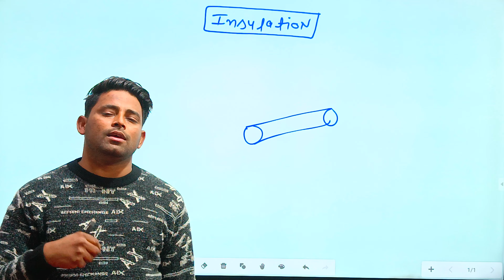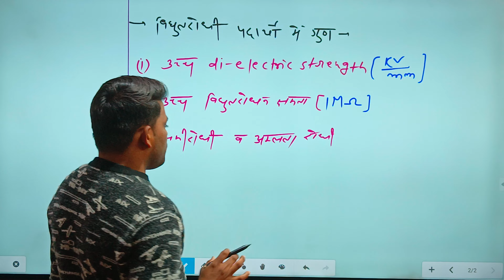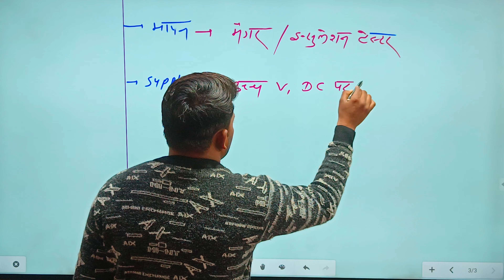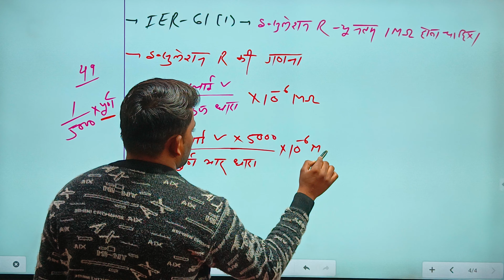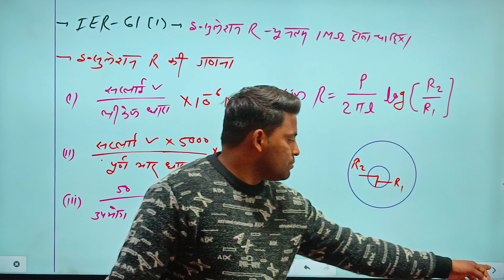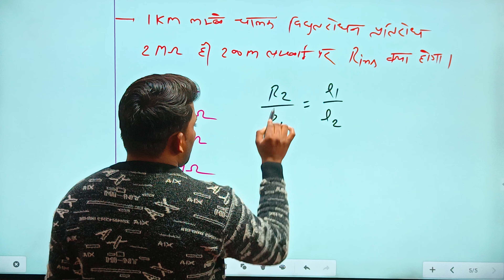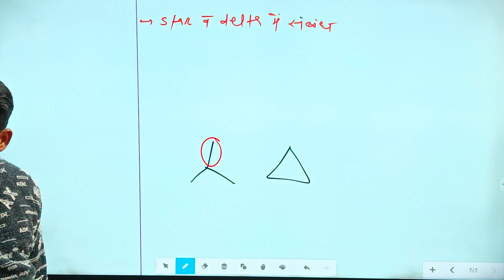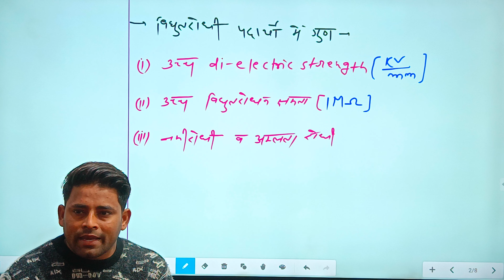DRDO Electrician cable insulation iti insulation complete theory class wire and cable insulation